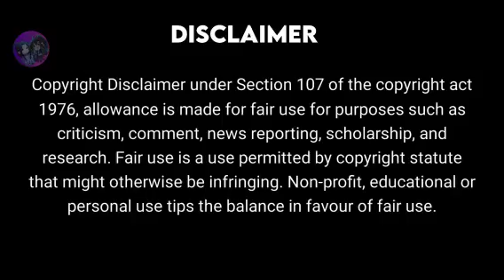A Fortuitous Bad Encounter 💗 ; Wangxian FF Explained in Hindi ; Part 3 😍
Background music 🎵 - Falling Snow by Akash Gandhi

FF Name - A Fortuitous Bad Encounter 💗
Author - Vividestlist ; Source - AO3